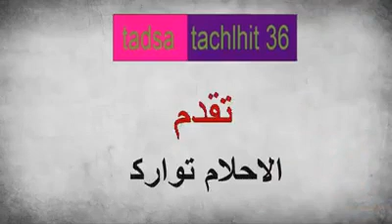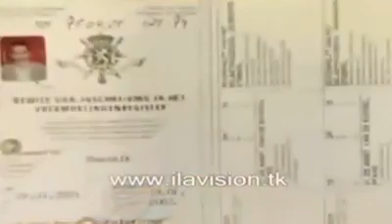الموت نتاضسا😂😂😂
الموت نتاضسا😂😂😂. اتمن ان يعجبكم هاد الفيديو ولاتنسى الاعجب بي الفيديو  و  الاشترك بي القناة ليصلك
كل جديدوشكر

الضحك مغربي,
موت ديال ضحك,
ضحك على راسك,
ضحك حتى الموت 2021,
ضحك جزائري,
ضحك تشلحيت,
Tadsa tachlhit,
فكاهة تشلحيت,
جديد تشلحيت,
جديد تشلحيت 2021,
جديد تشلحيت اغاني,